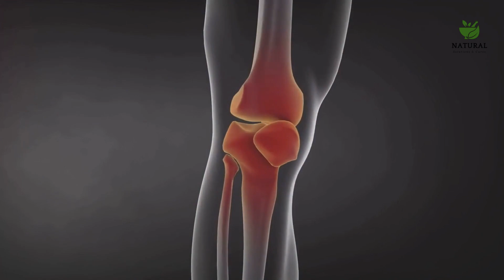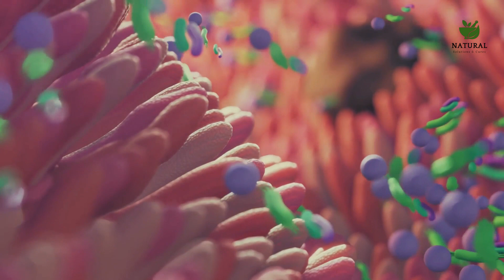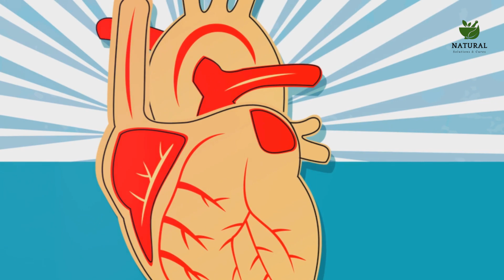7 Powerful Drinks To Naturally Reduce Inflammation!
🍵✨ "7 Anti-Inflammatory Drinks for Better Health"! In this video, we dive into the world of natural remedies, showcasing seven delicious and healthy drinks that help combat inflammation. Whether you're dealing with chronic inflammation or seeking ways to improve your overall health, these drinks offer both taste and wellness benefits.

🌟 What You'll Learn:

Turmeric Tea: Discover the golden wonder of turmeric tea, its preparation, and how curcumin, its active ingredient, fights inflammation.
Ginger Green Tea: Learn about the synergy of ginger and green tea in reducing inflammation and how to prepare this soothing beverage.
Cherry Juice: Explore the antioxidant-rich world of cherries and how their juice can be a delicious way to reduce inflammation.
Beetroot Juice: Uncover the benefits of beetroot juice, a nitrate-rich drink that's not only heart-healthy but also great for reducing inflammation.
Ginger Tea: Find out how the simplicity of ginger tea can offer potent anti-inflammatory benefits.
Matcha Green Tea: Dive into the world of Matcha and learn how this antioxidant powerhouse can help in your anti-inflammatory diet.
Pineapple & Kale Smoothie: Blend your way to health with a smoothie that combines the anti-inflammatory powers of pineapple and kale.

Gain insightful knowledge about natural anti-inflammatory remedies.
Easy-to-follow drink recipes that you can start making today.
Understand the science behind each ingredient and its health benefits.
Please consult with a healthcare professional for personalized recommendations. While these drinks can be a great addition to your diet, they're not a substitute for medical advice. Always consult with a healthcare professional for personalized health guidance.